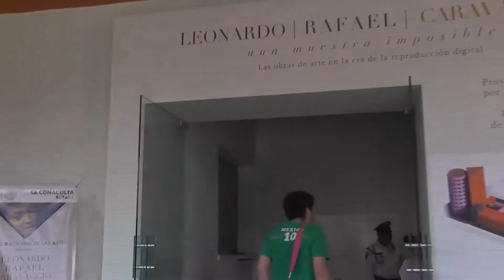Recorrido por “Una muestra imposible”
Inicio de actividades de la “Semana de la Amistad entre México y los Países de la Unión Europea” con un recorrido por la exposición “Leonardo, Rafael, Caravaggio: Una muestra imposible” del Centro Nacional de las Artes.